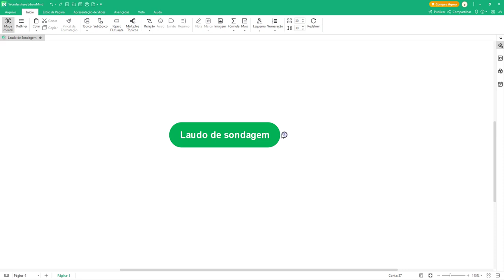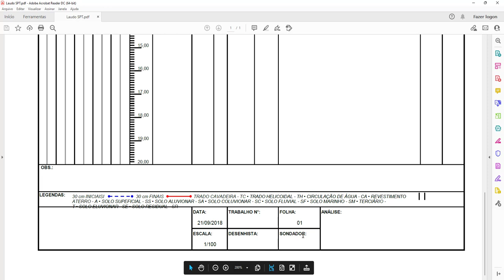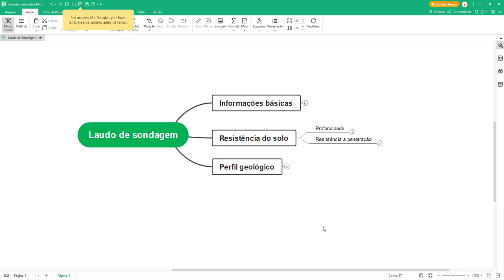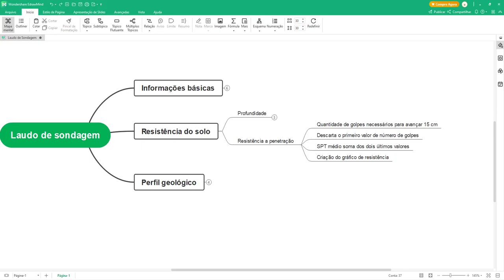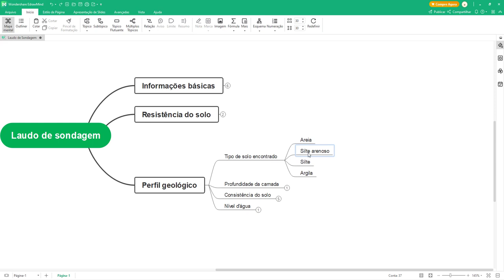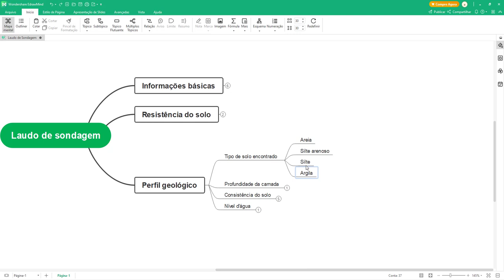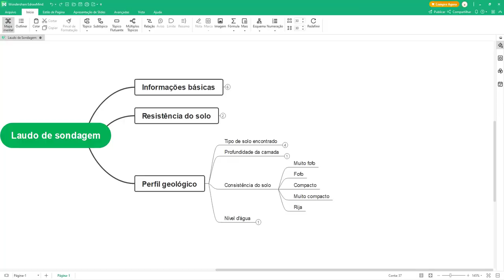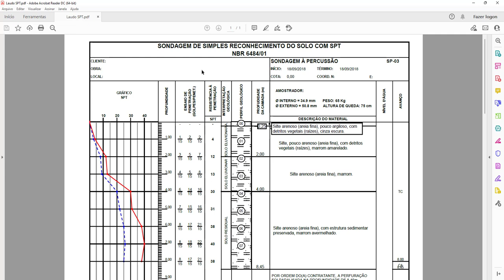Como ler uma sondagem de solo?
Neste vídeo eu mostro como interpretar as informações de um laudo de sondagem de solo, algo importantíssimo para a elaboração do projeto de fundações.